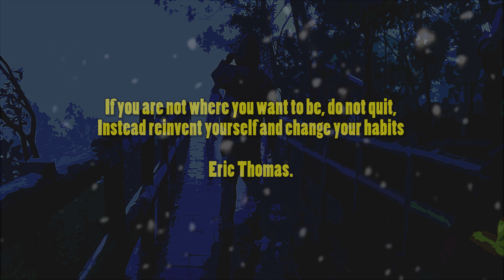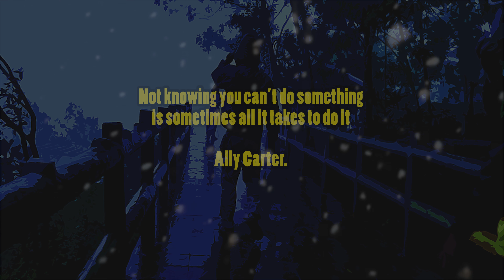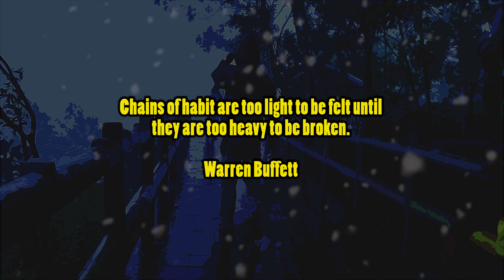MOTIVASI KERJA KERAS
Inspirasi kehidupan dan kebahagiaan